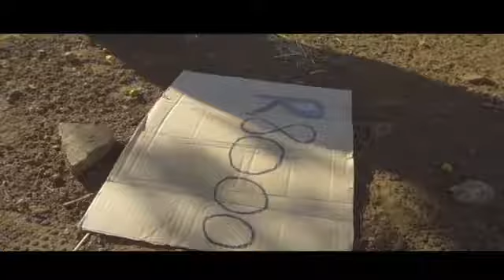Masterpiece YVK Bae Wama 2000 feat Kabza De Small Mas Musiq Official Music Video720